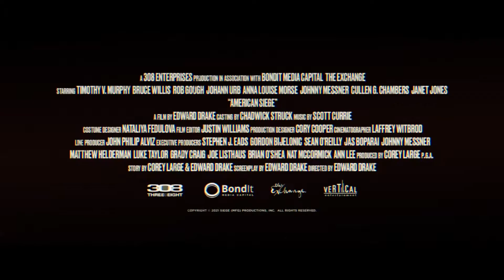American Siege - Official Trailer (2022)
Amerime Media is a family owned and operated publishing and multimedia company. Self-proclaimed geeks and nerds, we are also artist, writers, bloggers, and dreamers who decided to put our passion to work.

The Team On Insta:

Fashion Model, Digital Creator, Beauty, Cosmetic & Personal Care, Podcaster

Journalist, Blogger, Youtuber, Podcaster.

VP of Social Media Mgt, Web Design, Podcaster, Gaming.

C.O.O, Producer, Writer.

President, Producer, Writer.

Designer, Artist, Cosplayer, Podcaster

Streamer, Reviewer